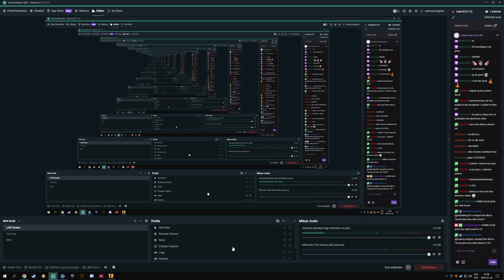faceit lvl 10 game (me lvl 7 my friend lvl 10) vs pro bulgarian player Spellan and denish Juliebabz